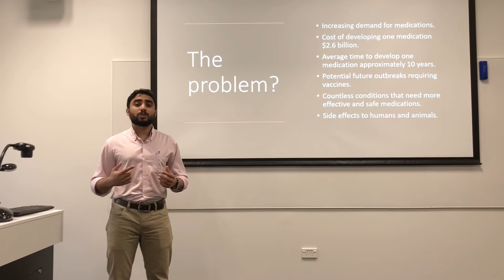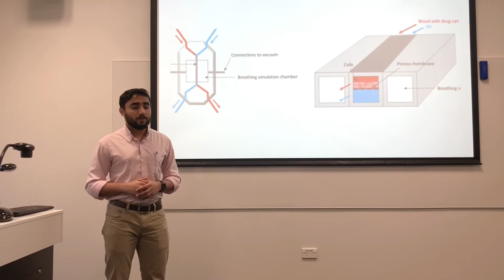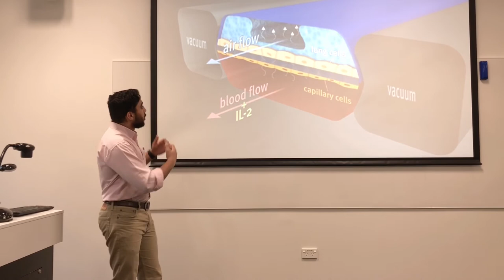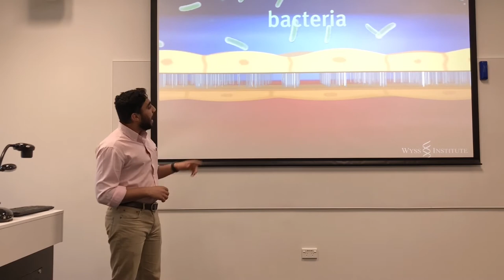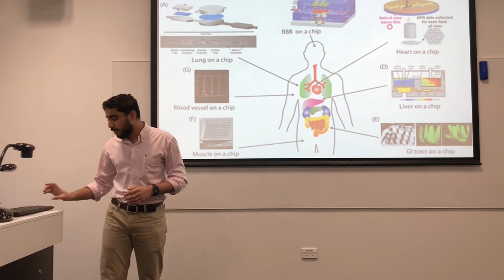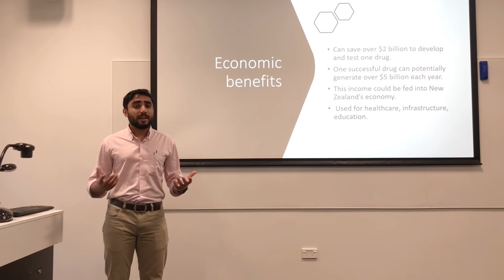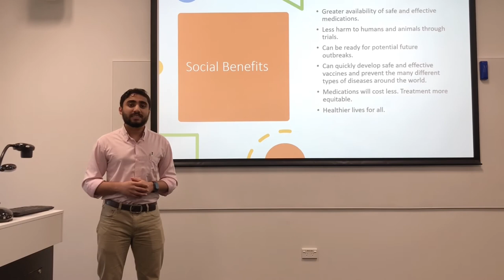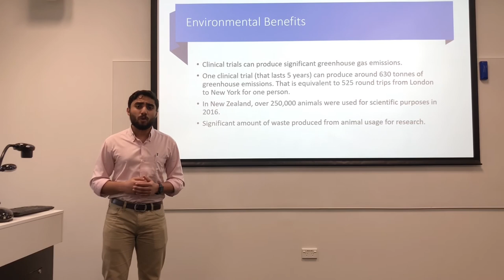Karan Banker - The Future of Medicine: Organs on a Chip